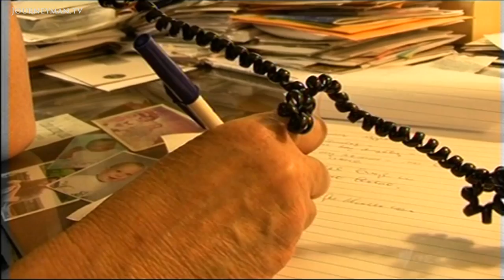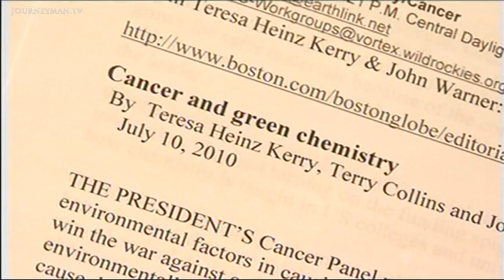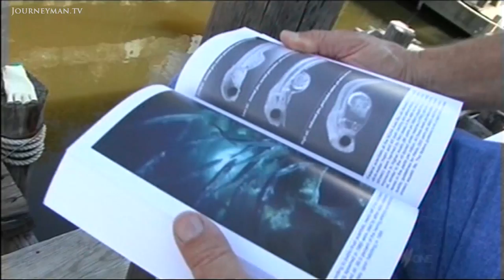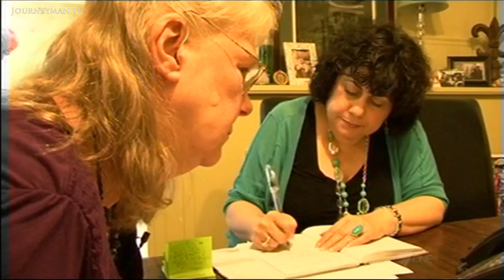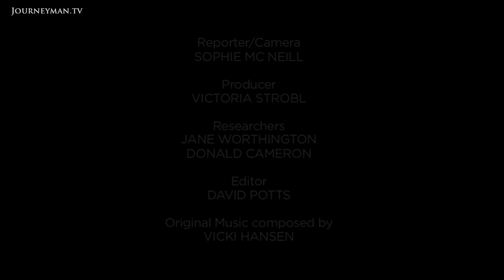Cleanup Chemicals of BP Oil Spill in Gulf of Mexico Causing Serious Health Problems (2010)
Toxic Legacy (2010): The chemical used to clean up the BP oil spill is so toxic it is banned in the UK. So why was it used in the Gulf of Mexico?

The oil may have stopped pouring into the Gulf of Mexico. Yet the devastation continues as hundreds of people begin to suffer the medical consequences of the toxic dispersant used to clear it up.

Gary Burris was one of the many fishermen who volunteered to clean up his home after the spill. However, what many people don't know is that he and many others were forced to sign a compensation waiver. Renowned environmental scientist Wilma Supra is not only taking BP to court for this compensation waiver but has also collected over 600 medical complaints so far. BP's oil dispersant of choice Corexit 9500 is the most toxic in the market and is banned in the UK. Gary was sprayed by Corexit - "the next day I was burned in the back of my throat", things went from bad to worse "I could not breathe, I couldn't get up". Wilma says the BP compensation fund will not fix these long-term - "What about all the people who are being made sick?" she demands. "This is not something that goes away."